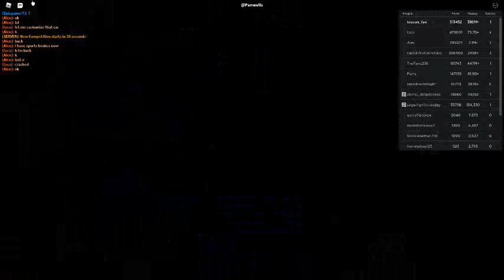Russia Car Crash Compilation 19891